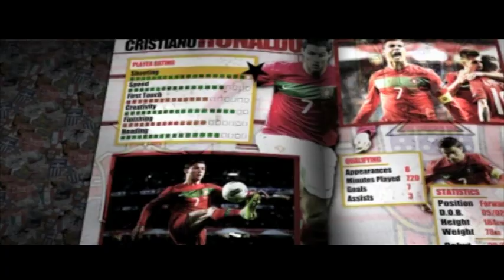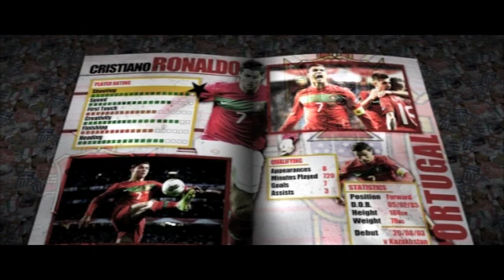Cristiano Ronaldo key player for Portugal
A much-vaunted prodigy when snapped up by Manchester United from Sporting Lisbon in 2003, Ronaldo is now perhaps, alongside Lionel Messi and David Beckham, the best-known player on the planet.

The FIFA World Player of the Year in 2008 and a winger who plundered an unbelievable 42 goals across all competitions in 2007-08, Ronaldo won all there was to win with the Red Devils and finally earned his dream move to Real Madrid in the summer of 2009 for a world record fee of £80 million as part of the new era of galacticos at the Bernabeu.

After blossoming under Sir Alex Ferguson at United, he had the chance to come of age at the 2006 World Cup, though one of the memorable images of the tournament was his wink at the bench after Manchester United team-mate Wayne Rooney was sent off in a game against England. He also came in for fierce criticism for diving, which resulted in him being booed at games and it cost him the Young Player of the Tournament award.

Still, love him or loathe him, it is hard to ignore his talent and his skills are almost beyond comparison in the world game. That said, Ronaldo has wrongs to right after he failed to dazzle at the 2010 World Cup, despite being tipped to be the shining star in South Africa.

He remains, though, prolific as ever for his club Real, the Portuguese earning the Pichichi as La Liga's top scorer in 2010-11, in the same season helping his club to Copa del Rey glory.

(SOURCE: ESPN/Soccernet)